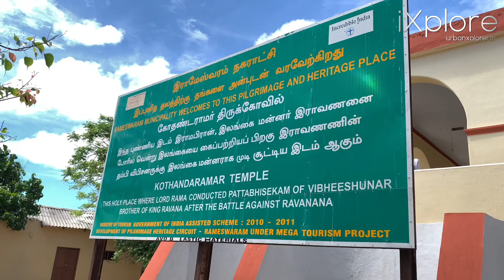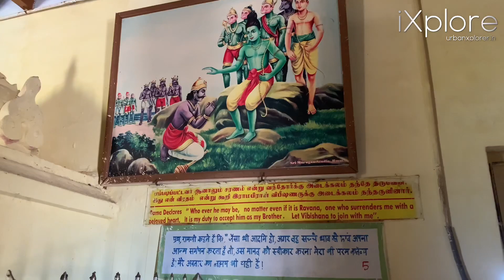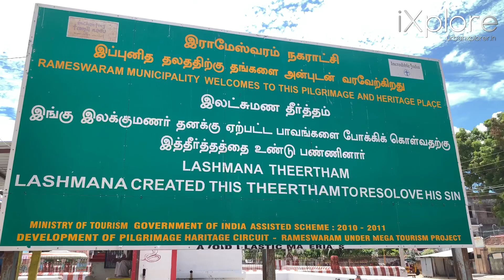Dhanushkodi to SriLanka | South India Series #5 | iXplore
This is the last part from the South India Series.

Places covered on this video:

Kanyakumari to Rameshwaram (Pamban) by train.

1. Dhanushkodi
2. Dr. APJ Abdul Kalam’s House
3. Sri Ram Temple - Mahaprabuji Baitak
4. Laksmana Temple
5. Ramanathaswamy Temple

Rameshwaram to Madhurai by Bus

1. Dhanushkodi

Dhanushkodi is an abandoned town at the south-eastern tip of Pamban Island of the state of Tamil Nadu in India.It is south-east of Pamban and is about 24 kilometres (15 mi) west of Talaimannar in Sri Lanka. The town was destroyed during the 1964 Rameswaram cyclone and remains uninhabited in the aftermath.

Google map Link: Dhanushkodi
Tamil Nadu

2. Dr. APJ Abdul Kalam’s House

Presenting an interesting sightseeing choice, Former President A. P. J. Abdul Kalam House is which has now been converted into a museum is a place worth visiting. Kalam House is undeniably one of the most popular places to see in Rameshwaram. It is situated on Mosque Street.
This house is the place where Avul Pakir Jainulabdeen Abdul Kalam, one the most popular president of India and one of the greatest scientists that India has even produced, had lived as a child. He was raised along with his brother here, by parents Jainulabdeen, who was a boat owner and Ashiamma, his mother. Popularly known as Kalam house, it is place worth visiting during a Rameshwaram Tour.

Google map link: Dr.APJ Abdul kalam House
Rameswaram, Tamil Nadu 623526

3. Sri Ram Temple - Mahaprabuji Baitak

The maha prabhu baithak is a neat place to visit , at entrance there is a small temple where Lord Shiva , Devi Durga, Ganpatiji & Kartikaya ‘s idols are placed . The Baithak has photo’s of Sant’s.

Google map link: Sri Ram Temple - Mahaprabuji Baitak
Kochi - Madurai - Dhanushkodi Rd, Rameswaram, Tamil Nadu 623526

4. Laksmana Temple.
5. Ramanathaswamy Temple

Ramanathaswamy Temple (Irāmanātasvāmi Kōyil) is a Hindu temple dedicated to the god Shiva located on Rameswaram island in the state of Tamil Nadu, India. It is also one of the twelve Jyotirlinga temples. It is one of the 274 Paadal Petra Sthalams, where the three of the most revered Nayanars (Saivite saints), Appar, Sundarar and Tirugnana Sambandar, have glorified the temple with their songs. The temple was expanded during the 12th century by Pandya Dynasty, and its principal shrines sanctum were renovated by Jeyaveera Cinkaiariyan and his successor Gunaveera Cinkaiariyan of the Jaffna kingdom. The temple has the longest corridor among all Hindu temples in India. The temple is located in Rameswaram considered a holy pilgrimage site for Shaivites, Vaishnavites and Smarthas. The presiding deity, the Lingam of Ramanathaswamy (Shiva), is believed to have been established and worshiped by Rama.

Google map link: Ramanathaswamy Temple Gopuram
E Car St, Rameswaram, Tamil Nadu 623526

Train fare: Rs 120/- PP
Bus fare: Rs 300/- PP

Title: Pamban Bridge | Dhanushkodi | South India Series #5 | iXplore

Tags used: pamban bridge train,pamban bridge opening and closing,rameshwaram train bridge,pamban sea bridge,indian railways,rameswaram,dhanushkodi,pamban bridge,pamban bridge accident,pamban bridge accident 1964,pamban bridge construction,pamban bridge documentary,pamban bridge rameshwaram,pamban bridge t,pamban,ram setu,ram setu bridge,ram mandir rameshwaram